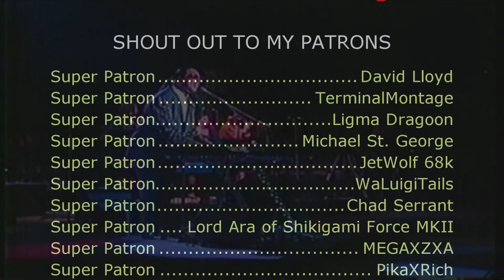Stevie Wonder - Isn't She Lovely (Sega Genesis Remix)